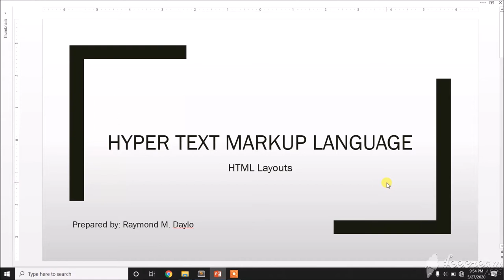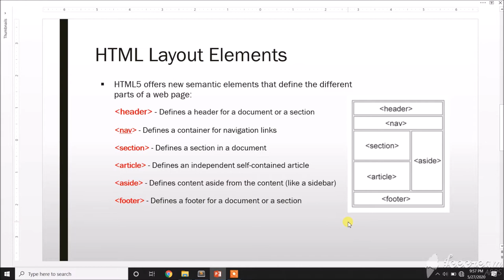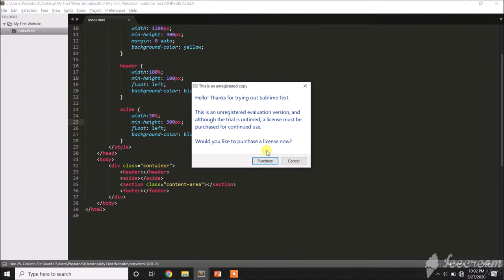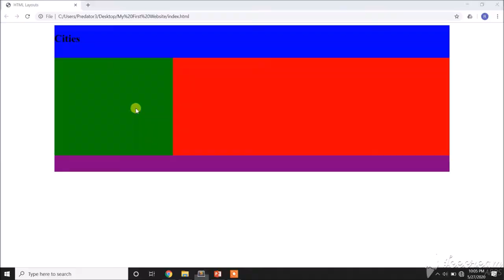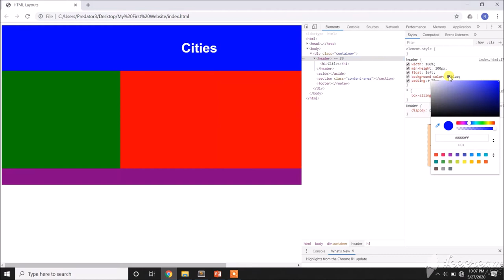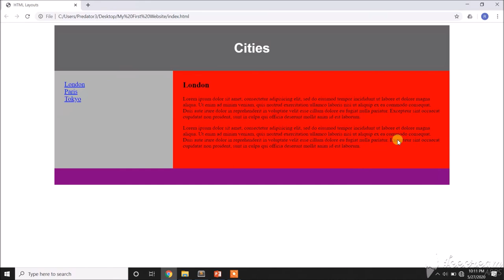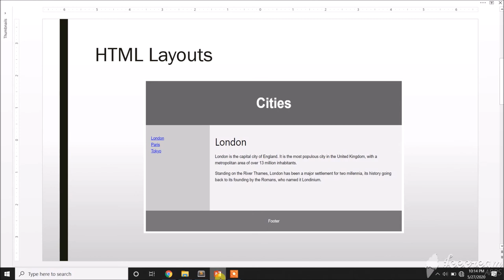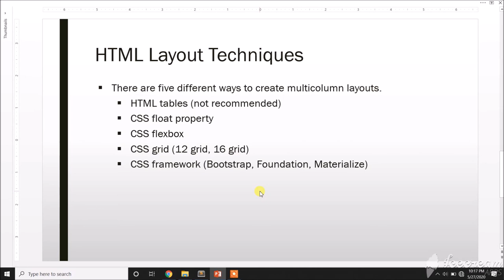Web Dev Tutorial 8 - HTML Layouts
This video is part of my Basic Web Development series in which it focus on discussing about the HTML Layouts.